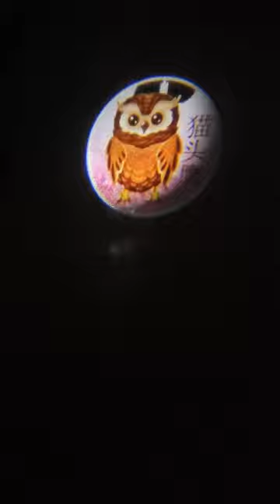Mini Projector Torch for Kids